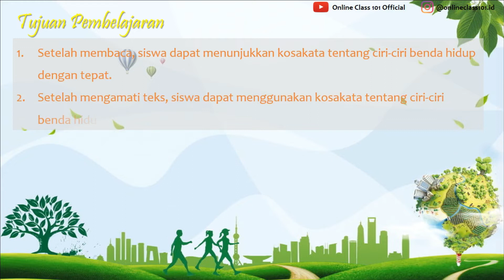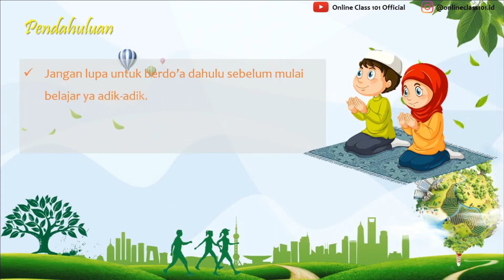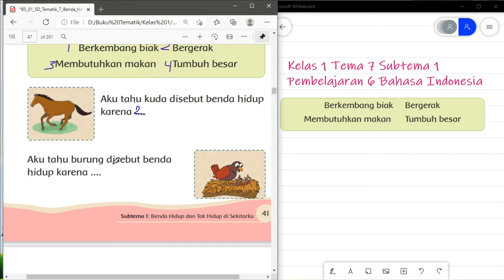Kelas 1 Tema 7 Sub 1 Pembelajaran 6 Bahasa Indonesia Kosakata Ciri Benda Hidup Hal 41 - 42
Kali ini kita akan membahas pelajaran Kelas 1 Tema 7 Sub 1 Pembelajaran 6 Bahasa Indonesia Kosakata Ciri Benda Hidup Hal 41 - 42

 di rumah.